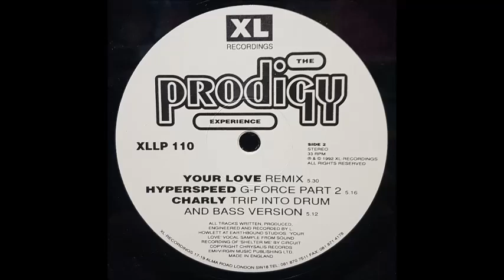The Prodigy - Your Love (Remix)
The Prodigy - Experience (XL LP 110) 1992